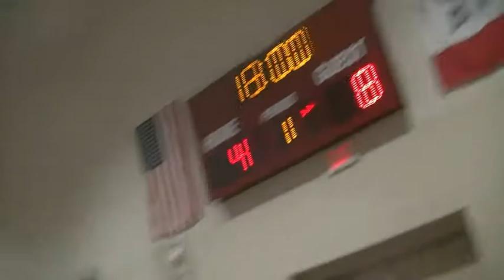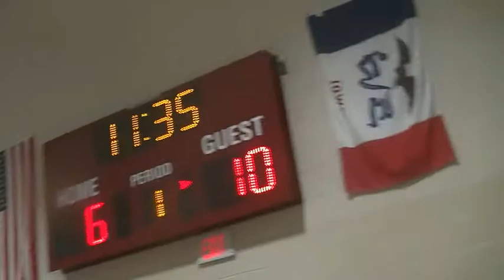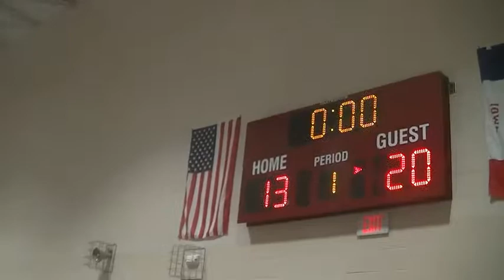Team Infinity VS Carlisle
6th grade girls Basketball AAU Tourney